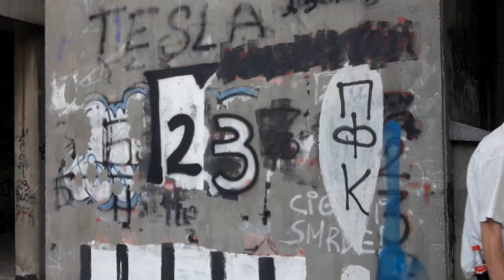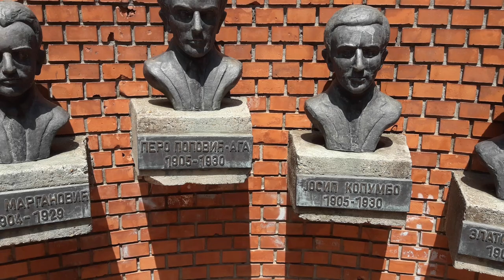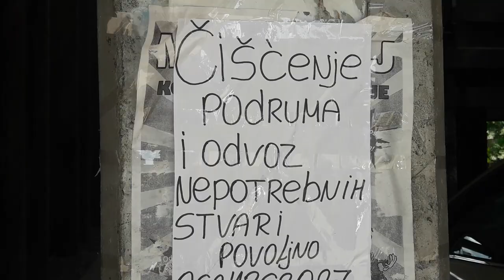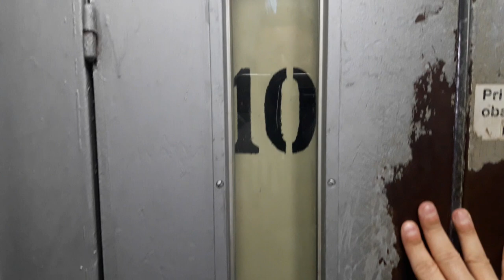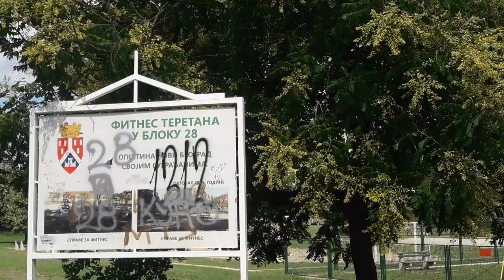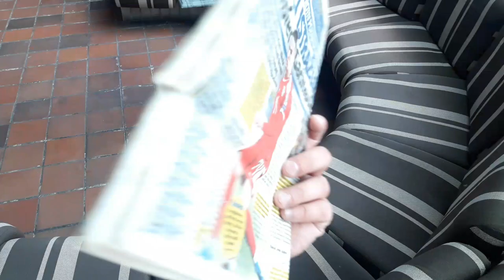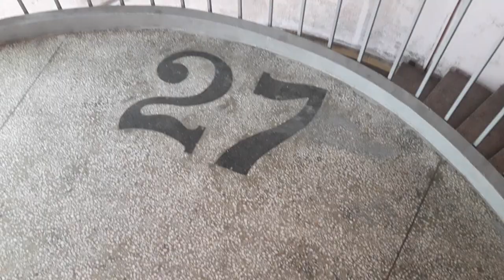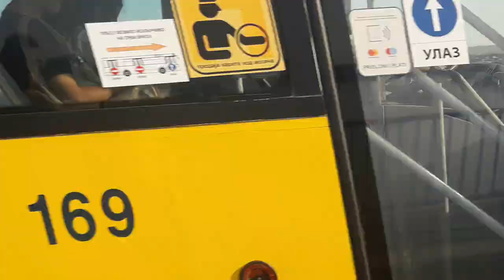🇷🇸 BELGRADE'S Mirror Image | Exploring BRUTALIST Architecture in SERBIA'S Capital | Belgrade Travel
*I have a new WEBSITE! for Travel, Digital Nomad and Teaching blog posts incorporating video, text and photography, purchase my Teaching Online Ebooks (also take advantage of my affiliates and even book an English lesson with me This video is accompanied by the following blog post

🇷🇸 BELGRADE, SERBIA - Welcome back to Belgrade for another Travel Belgrade video! In previous Serbia travel videos, we've explored many areas of the capital including Dorćol, Knez Mihailova, Zemun and more. We've even driven around New Belgrade in a Zastava!

If you're thinking about planning a Belgrade trip in 2020, you might be interested in visiting these areas. That's great, because they're wonderful, but Belgrade is more than just that the frequently visited tourist areas.

Taste is subjective. We are all into different things when it comes to travel. One aspect of cities I love is exploring its 'less attractive' areas which often tell the story of a city. In this video, we head over the other side of the Sava to explore brutalist architecture in New Belgrade, grim, imposing, monolithic structures constructed as part of Tito's utopian vision for the former Yugoslavia.

We visit Bloks 23, 28 and revisit Genex Tower and Hotel Jugoslavia. There's plenty more brutalist architecture in Belgrade, this is just a taster!

"Sungazing" - Cushy (intro)
"Way beyond Eternity" - Claude Signet (Blok 23 montage and Danube)
"City of Sin" - Nbhb Nick (Blok 23 stuck in a lift and outro)

TIMESTAMPS
00:00 - Intro
00:59 - Welcome back
01:35 - Today I'm in Blok 23
02:21 - New Belgrade history
03:35 - Entering a Blok 23 building
05:06 - Architecture Nerd
05:54 - Blok 28
07:40 - Genex Tower
11:17 - Studentski Grad
12:22 - Hotel Jugoslavia
13:54 - Plazma time

SUPPORT MY WEBSITE!

My website is all about the Tao of David, ie the journey of David. Who's David? Me! The clue's in the name! That's right, this videos and blog posts are not just about the destination. I travelled for 1000 days non-stop and sustain myself through various means as a Digital Nomad and Online Teacher with other projects in the pipeline. If you want a real and honest travel channel detailing the realities of life on the road without doing dumb sh*t for views or exploiting viewers with fake smiles, this is the one for you!

🔹Thank you to my Patrons Tim, Cynthie, Ian, Ken, Laura, Jessica, Stefan, Johnny, Momo, Dave, Tony, Alex, Randall & Judy for supporting me on my journey.

🔹What do I film with? (as of October 2019)

Wondershare Filmora9

I'm not a YouTuber or Vlogger!